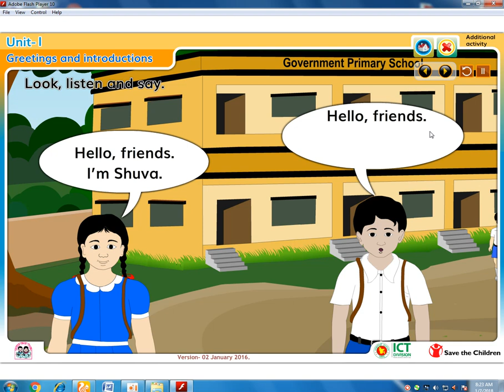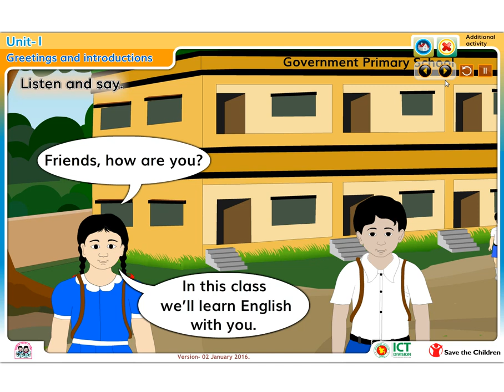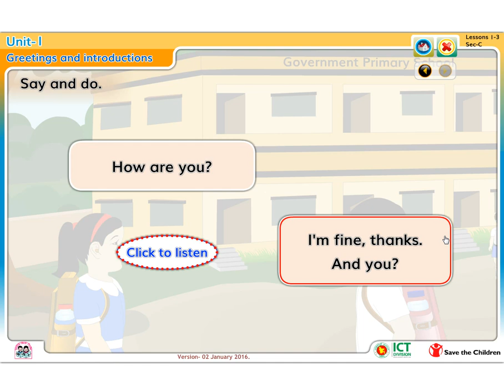Unit 1 Greetings Lessons 1-3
Oracle Model School, Poradah- Unit 1 Greetings Lessons 1-3